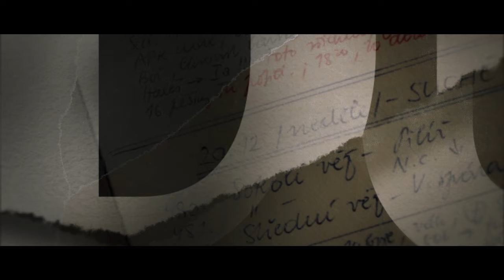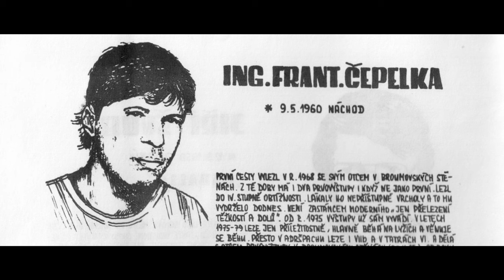NA ŠTANDU -13- s Viktorem WALZELEM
Třináctý díl diskusního pořadu, půlhodinky se zajímavou osobností ze světa vertikál. Hostem historika a dobrodruha Libora Duška a kameramana a režiséra Tomáše Galáska je horolezec a všestranný sportovec Viktor Walzel.

Rodák z východočeských Teplic nad Metují se od dětství věnoval všem možným sportům. Jeho otec byl vášnivým lezcem, tudíž se není čemu divit, že se dospívající Viktor začal pohybovat ve skalních věžích, ke kterým měl blízko po všech stránkách. Jeho neobvyklý talent brzy rozpoznali starší kolegové Petr Mocek, Stanislav "Cikán" Lukavský či Míra Šmíd, a tak se brzy s generačním souputníkem a spolulezcem Tomášem Čadou a dalšími zařadili do plejády výjimečných lezekých osobností. V 80. letech byl společně s Jindrou Hudečkem či Alešem Morávkem členem horolezeckého reprezantačního družstva a má na kontě řadu hodnotných vertikálních počinů.